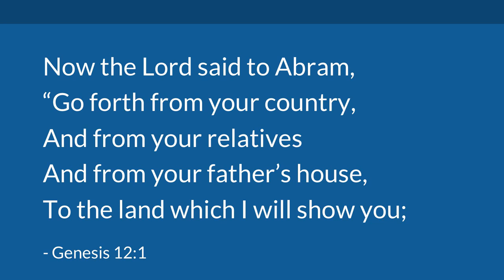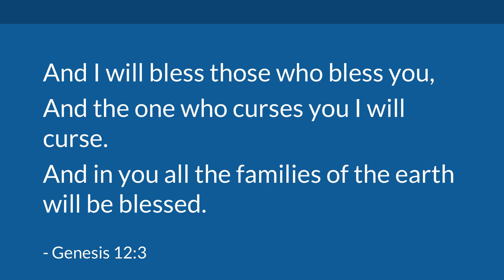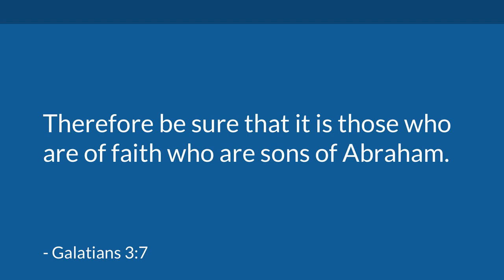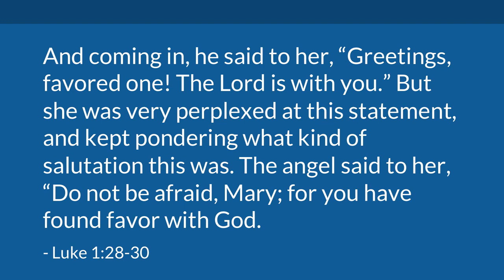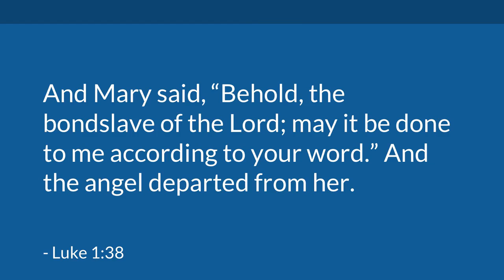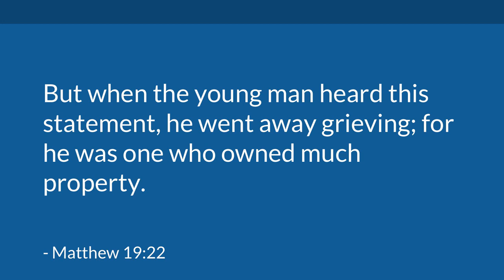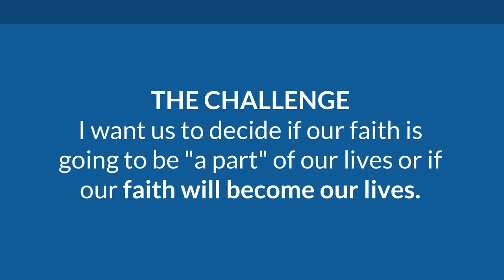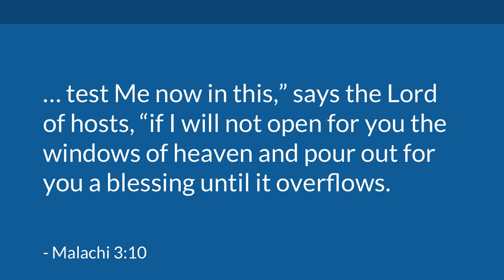The Challenge of Change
Change can be hard for a lot of people but people don't know that change is great. This video can help a lot of people.